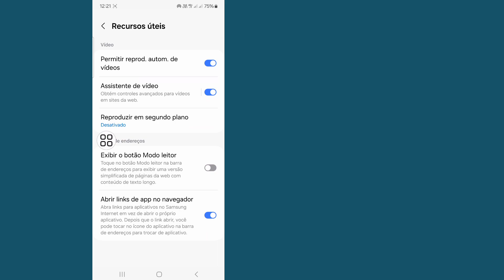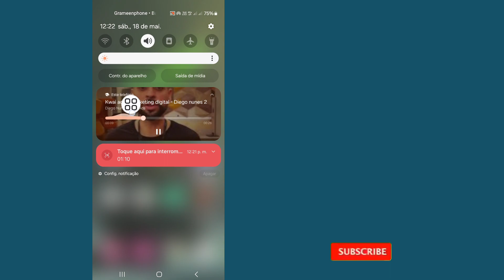Como reproduzir o YouTube em segundo plano em telefones Samsung (2024)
Como reproduzir vídeos do YouTube em segundo plano em telefones Samsung 2024 Você pode reproduzir vídeos do YouTube em segundo plano em dispositivos Android e iPhone com muita facilidade se for assinante do YouTube Premium. Mas, neste vídeo, mostrarei um novo truque para reproduzir ou ouvir o YouTube em segundo plano em telefones Samsung enquanto desliga a tela ou navega para longe.

Sua pergunta sobre

Como jogar o Youtube em segundo plano 2024
Como reproduzir vídeos do Youtube em segundo plano
Como jogar o Youtube em segundo plano
Como fazer o fundo do Youtube do telefone Redmi